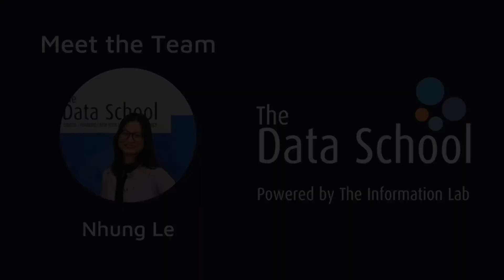Meet the Team - Nhung Le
In this video, I chat with Nhung Le from our second Data School cohort in Germany. Nhung is one of seven women in DSDE2.

Nhung moved to Germany from Vietnam five years ago for university.
She graduated with an interdisciplinary Masters in Public Economics, Law and Politics. During the program she worked as a research assistant in an empirical research project at the university, where she started to get to know statistical analysis.